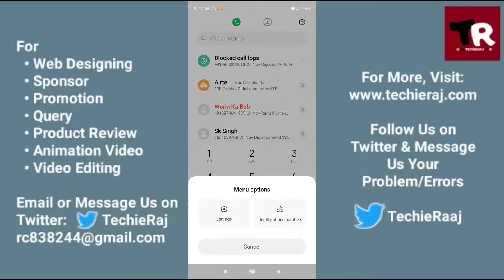Redmi Note 9 Pro Block Message From Stranger Setting